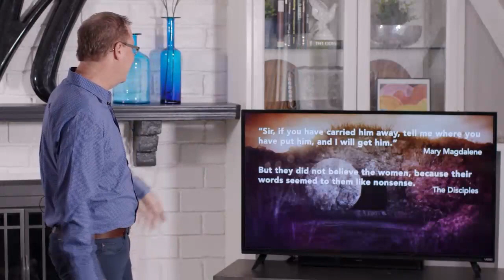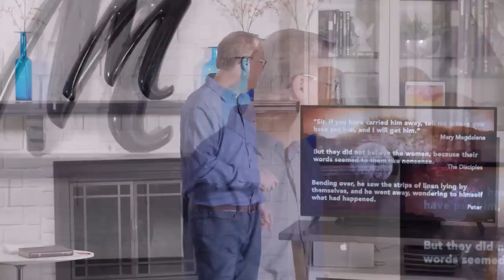Easter 2020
Senior Pastor Jeff Manion discusses the first resurrection and how it was referenced in the early church. Through this conversation, we see that Jesus’ resurrection is directly connected to our resurrection. The resurrection provides hope when we feel like our life is on hold, we experienced deep sadness and when we are totally overwhelmed.